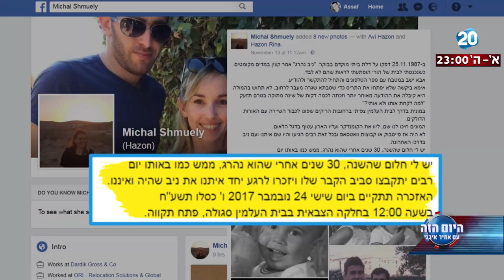היום הזה - 30 שנה לאחר שנפל, אחות החלל קוראת לציבור לאזכרה